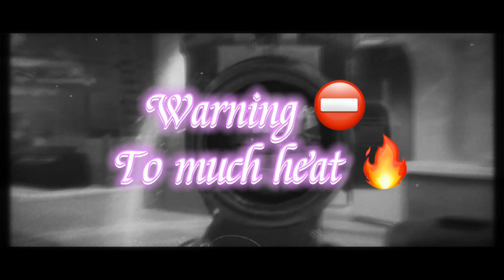LIGHTS DOWN LOW 🏆 - Call of duty montage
@GanythYT - Sniper clips

And happy New Years to you all!  Lets start this year off with a bang. Cya in the next one ✌️

Who is Amaan PlayZ? Now, if your new around here then here’s what you should know, my name is Amaan and I create mostly codm and minecraft videos but if you have any suggestions of games you want me to play lemme know in the comments!

I make a lot of side content for fun such as Gta(mostly mobile) and .IO games

If you have any issues with any of the content I make pls notify me via comments/Discord.

I will be trying to grow our little community little by little every day. YouTube is an insane grind for me along with school going on, so basically im tasked with a lot of stuff LOL

Check these out amazing creators out! Without them I would never where I am today! ⬇️⬇️⬇️⬇️⬇️

As of right now, it’s 2022 and the world is kinda going through hell so I will always try to put out amazing videos to make your day a little better! ~ Amaan PlayZ